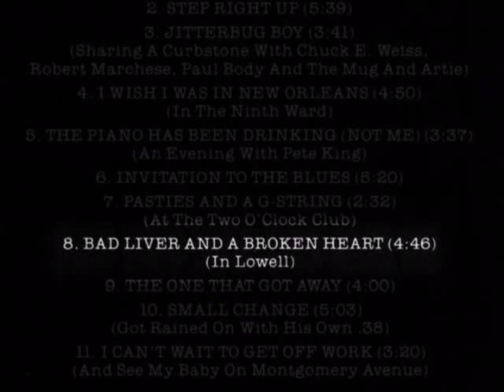Tom Waits Under The Influence Part 3 of 16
A musical performer and songwriter as eclectic, far-reaching and unique as any that has ever walked the earth, Tom Waits quite simply remains the most interesting artist working today. Waits' coming of age in the mid to late 1960s however was not lived out to a soundtrack of the usual hippy anthems and blues-picking white boys: Tom's Grateful Dead were the beat-writers, his Jimi Hendrix was Howlin' Wolf and -- while making time for Dylan and the Stones -- his favourite pop singer was Frank Sinatra.
This documentary film examines, dissects and all but lobotomises the wealth of music, literature, theatre and film that have assisted in creating Waits' legendary genius and, results in hand, reviews the life and career of Tom Waits from this fascinating and rarely identified viewpoint.
With exclusive interviews, rare and often previously unseen footage and contributions from; Tom's legendary producer Bones Howe; Moris Tepper and John French from Captain Beefheart's Magic Band; Jazz voice pioneer and occasional TW collaborator, Ken Nordine; Harry Partch associates David Dunn and Dean Drummond; BBC's head of music Chris Ingham; Beat-era scholar John Tytell plus Tom Waits historians, music academics, and respected writers.Also features numerous seldom seen photographs, much archive film and a host of other features which all at once make for an educational, inspiring and joyous celebration of Tom Waits and those he holds close to his heart.